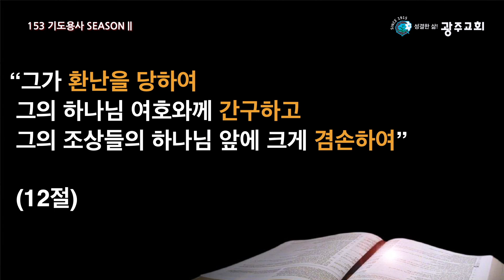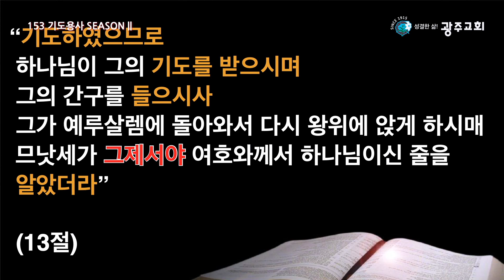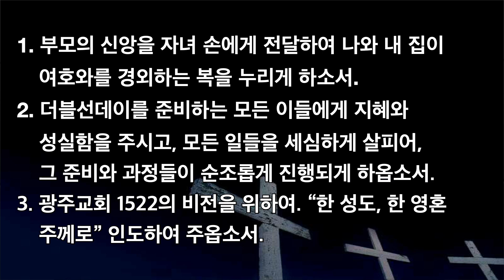2023 153기도용사 시즌Ⅱ 특별새벽기도회 1116(목) 김철규 담임목사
특새11
죄로 묶인 인생, 기도로 끊으라!
역대하20:6~13
김철규 담임목사